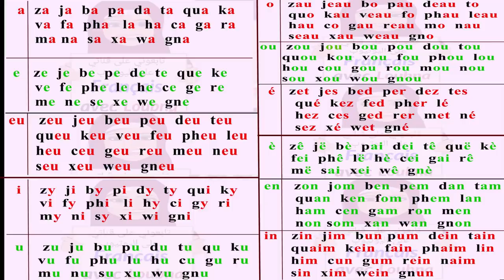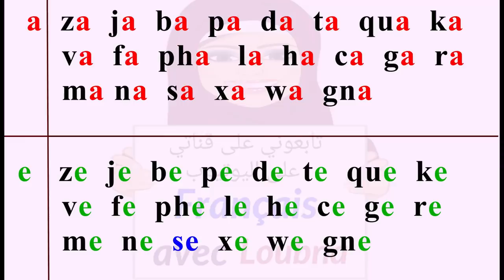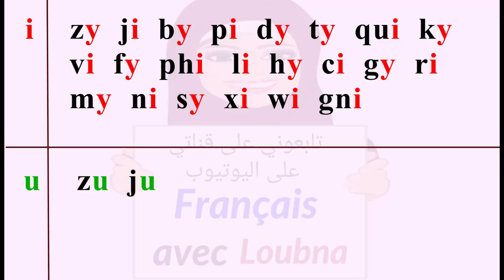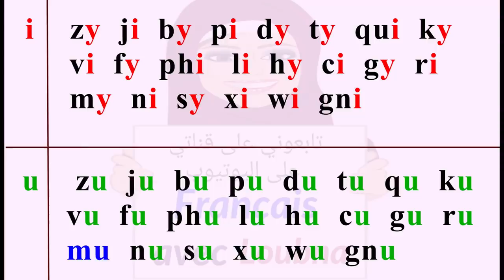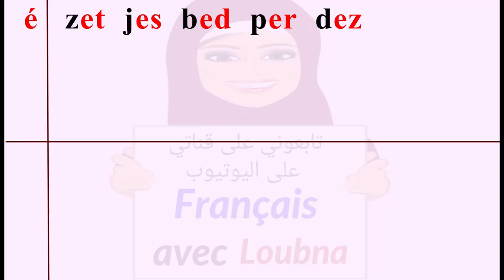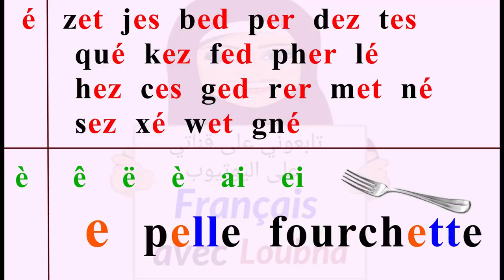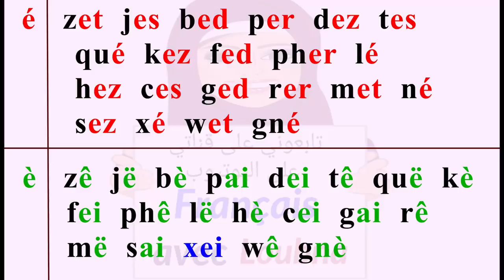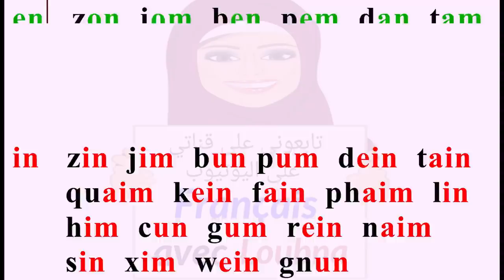التشكيل في الفرنسية (الجزء الأوّل)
هذا الفيديو مهم جدا للمبتدئين الراغبين في تعلم قراءة الفرنسية بشكل صحيح و سريع و بدون أخطاء ، يضم الحروف المتحركة بجميع أنواعها "les voyelles "، مع تحريكها للحروف الساكنة  "les consonnes" ، أيضا هذا الفيديو هو صالح لفترات الدعم و فترات التقويم التشخيصي يستطيع الاساتذة الاستعانة به لمعالجة مشكل جمع قراءة الحروف بالفرنسية عند التلا ميذ المتعثرين و الله ولي التوفيق